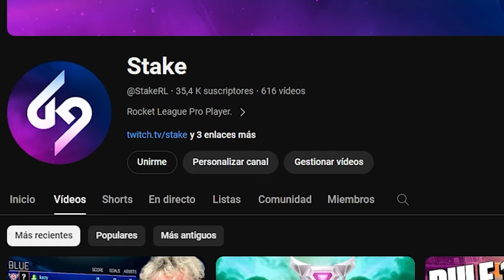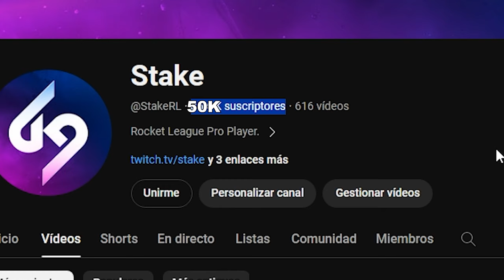VOLVIENDO AL TOP 100 DEL MUNDO😎*NOS TILTEAMOS* 3VS3 CON NENE Y TORRES